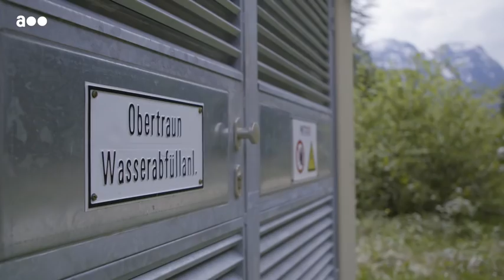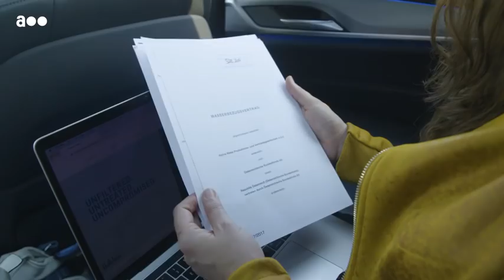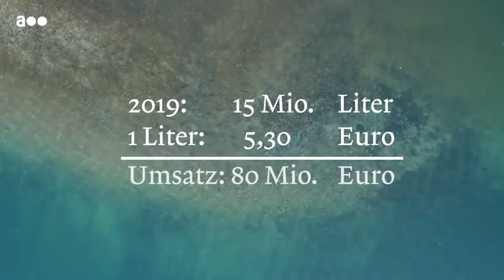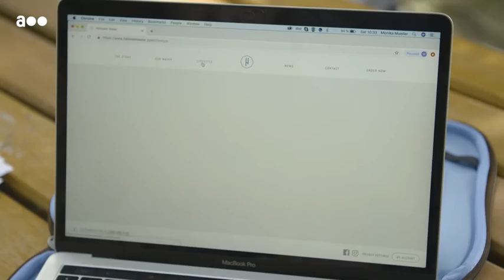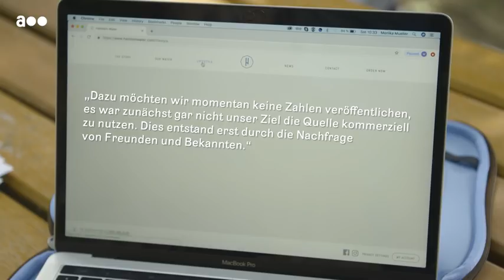Privatisierung von Trinkwasser in Österreich, die Strache meinte IbizaAffäre | Hallstein Water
Was Heinz-Christian Strache im Ibiza-Video mit der Privatisierunng von Trinkwassermeinte und wie diese bereits geschieht.

Während Strache den Inhalt des Ibiza-Videos als „b’soffene G’schicht“ abtut, sind seine Aussagen zur Wasserprivatisierung in Österreich inzwischen Tatsache. Denn die Republik Österreich macht bereits Geschäft mit Trinkwasser. Gemessen am Gesamtwasseraufkommen zwar in sehr geringem Ausmaß, aber mit hohem finanziellem Gegenwert. Der Schauplatz: Obertraun in Oberösterreich.

Wie Monika Müller und Michael Mayrhofer am Fall der Alpine Water zeigen, gibt es durchaus Potenzial für Projekte, in denen der Staat in Zusammenarbeit mit einem Privatunternehmen Geschäfte mit der langfristigen Vergabe von Wasserrechten macht.